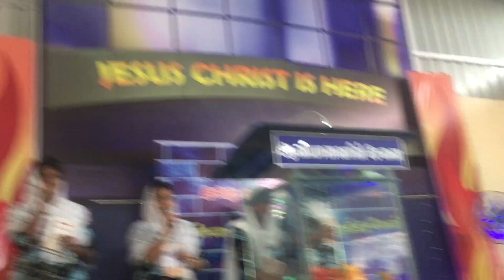nirivana aavi .நிறைவான ஆவியானவரே./latest Tamil Worship song./camp of the spirit prayer hall.